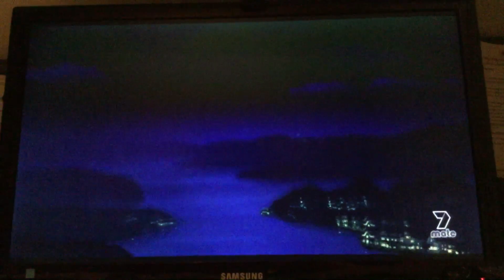The Jungle Book 7Mate Intro